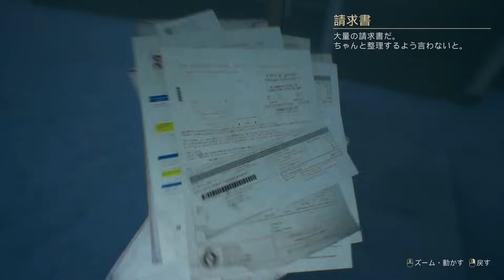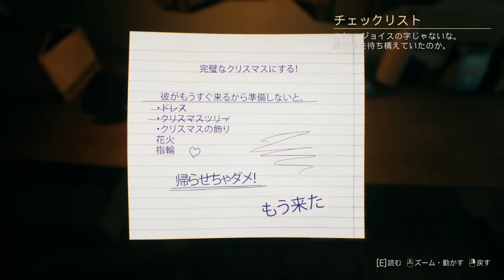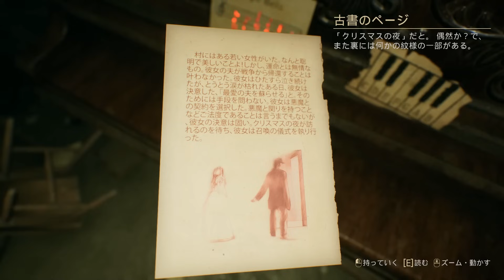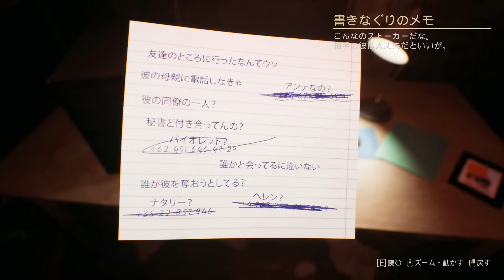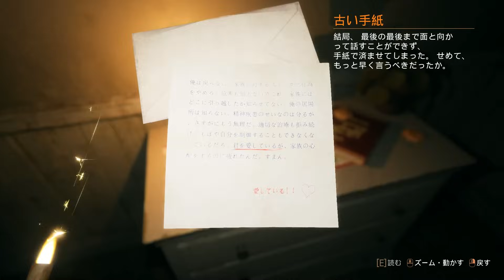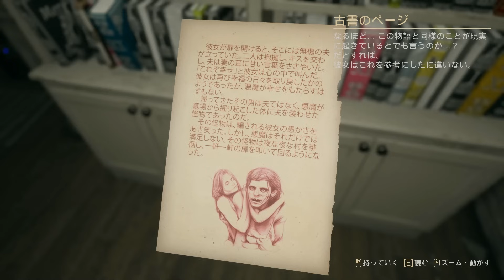元カノからのストーカー被害を題材にしたクリスマスに恐怖体験するホラーゲーム「Crimson Snow」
わざわざブリッジしながら追ってくる悪霊。
今回は「Crimson Snow」というホラーゲームを実況！